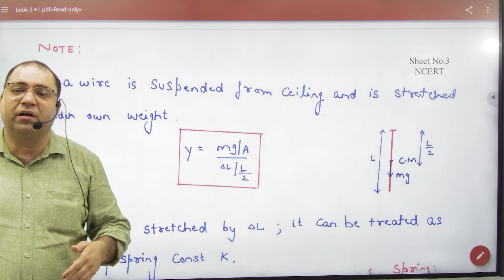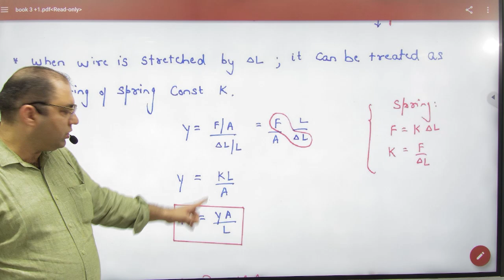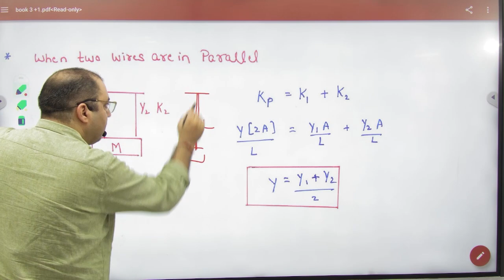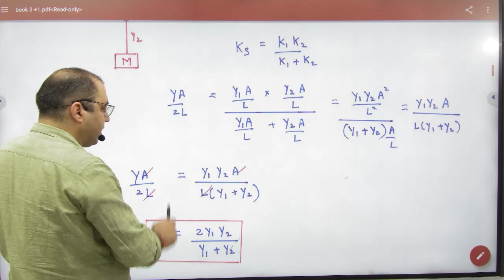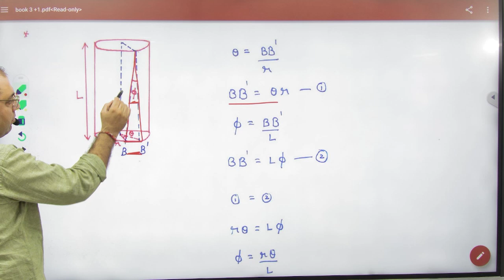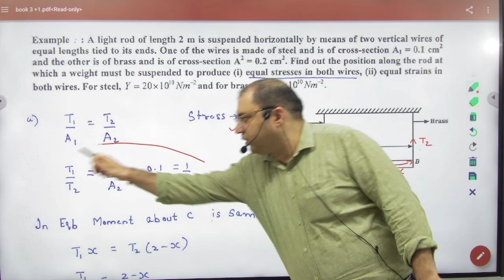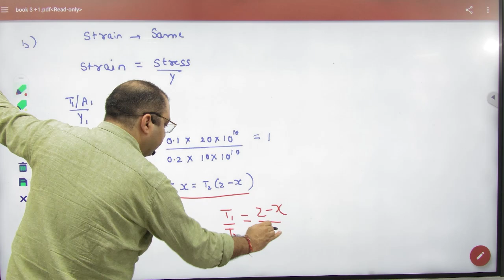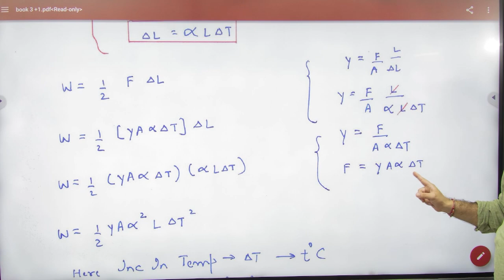3 young modulus important points